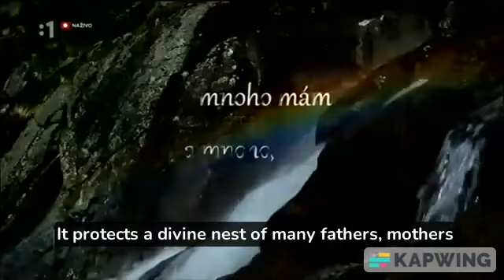Prayer for Slovakia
Video credit: RTVS
Song: Honor Him
Album: Gladiator